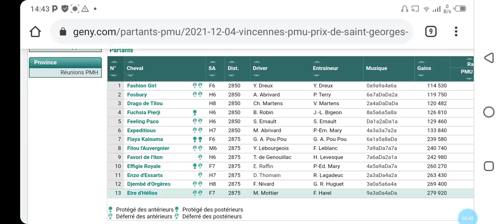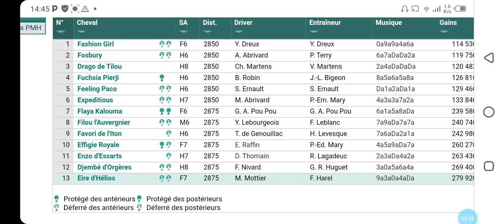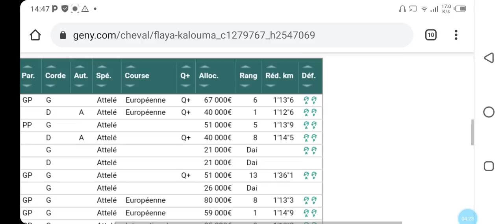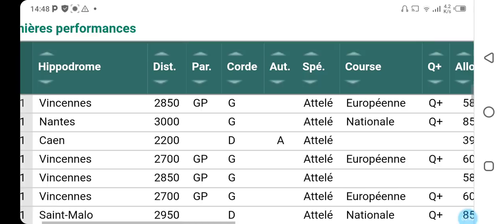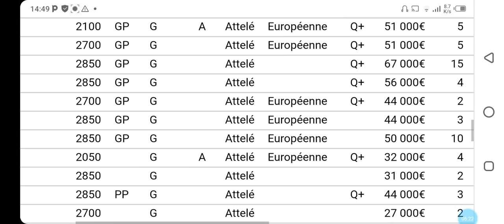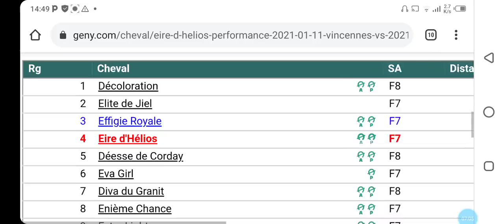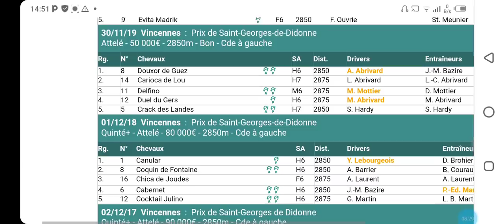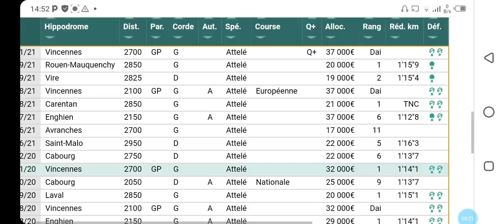تحليل الكانتي يوم السبت على PARIS VINCENNES R1 C3 SAMEDI 04 DÉCEMBRE